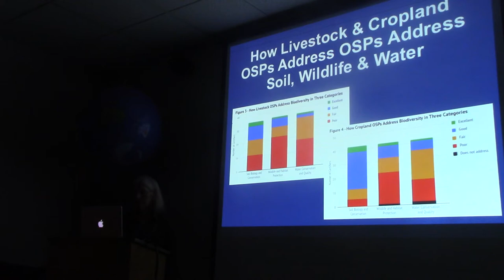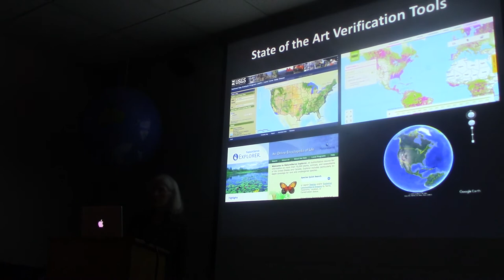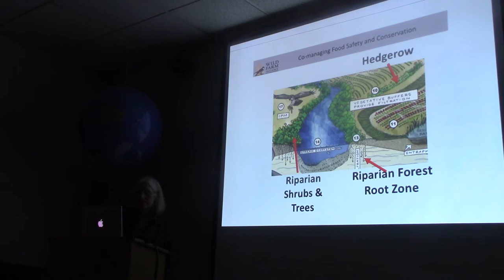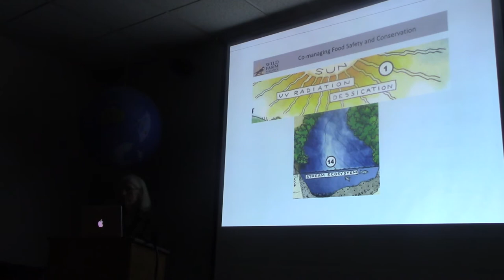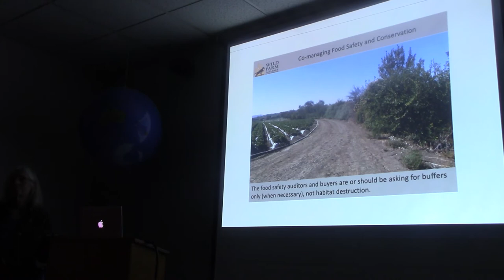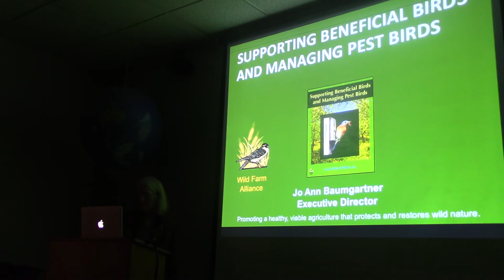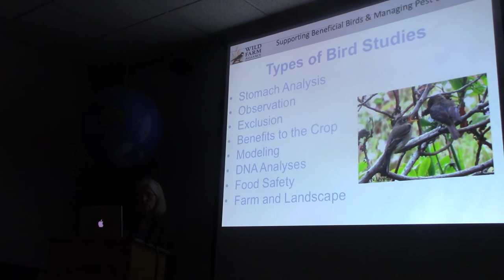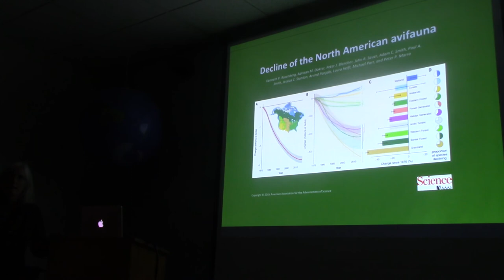ENVS Thesis Defense Nov 6th p 2 Jo Ann Baumgartner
Making Biodiversity Conservation a Cornerstone in Organic Agriculture